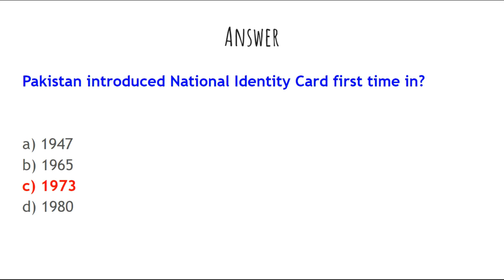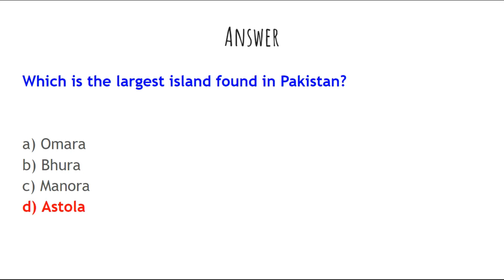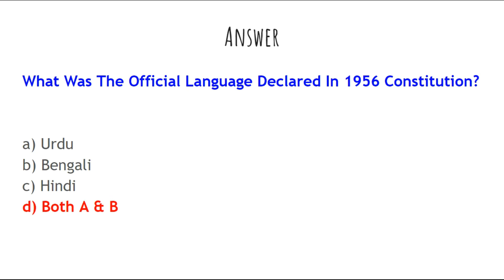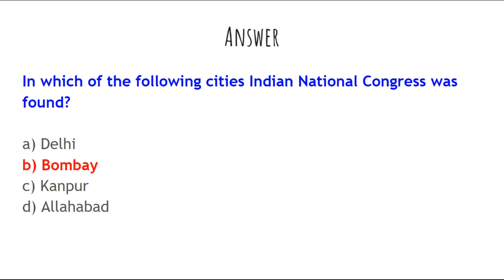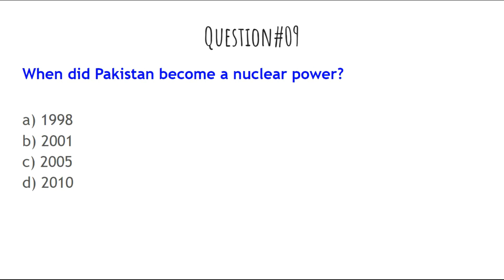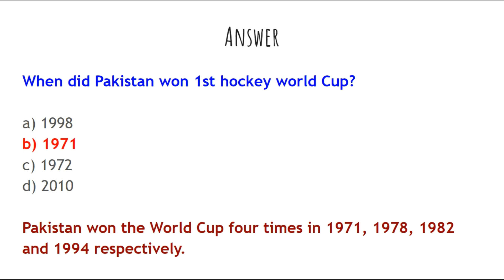Pakistan Studies Quiz 07 | Pakistan Studies MCQs with answers| PPSC FPSC PMS CSS | Canal Patwari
This video contains 10 Mcqs from the previous past papers of  Ppsc Fpsc CSS and PMS.

In this engaging YouTube video, you will find a collection of 10 multiple-choice questions (MCQs) covering a wide range of subjects. Test your knowledge and challenge yourself with questions related to general knowledge and Pakistan Studies.

important Pakistan Studies Mcqs for all competitive exams
Pakistan Studies world questions
Pakistan Studies for upsc exams
Pakistan Studies for railway exam in india
Gk world questions
net exams
Gk world questions for upsc
Gk world Mcqs for all competitive exams
General knowledge questions for Railway Exams
General knowledge Mcqs for constable jobs in Islamabad Police
Gk world
Literacy test preparation